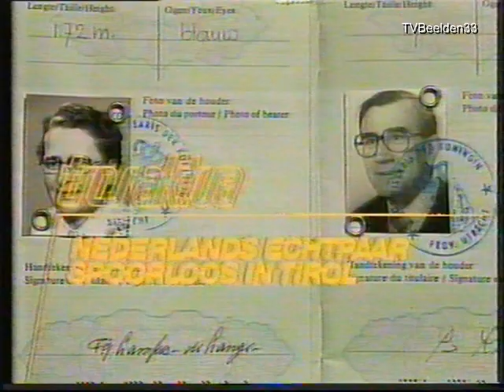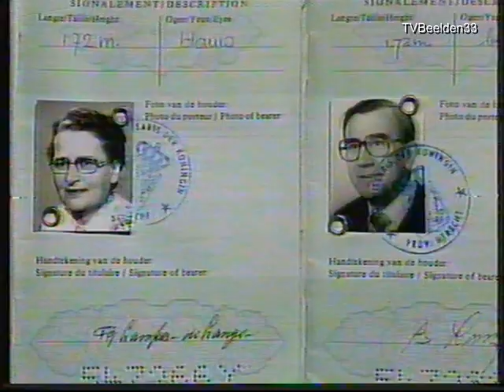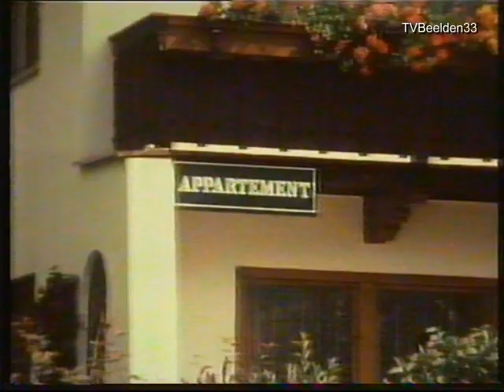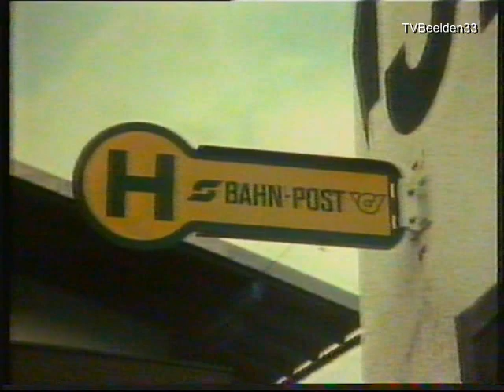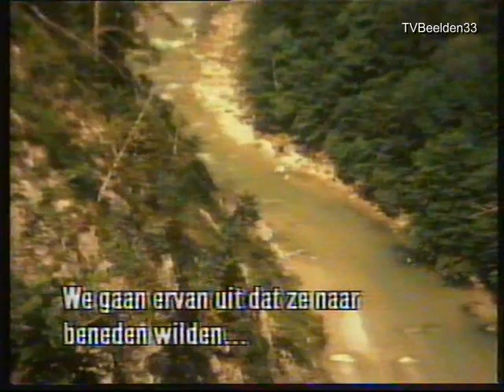TROS - Promo's - Tineke Verburg - Tros Aktua (21-07-1984)